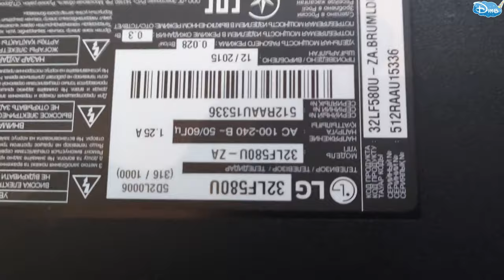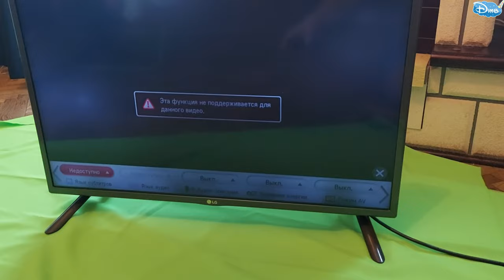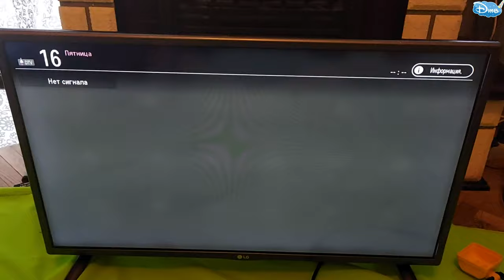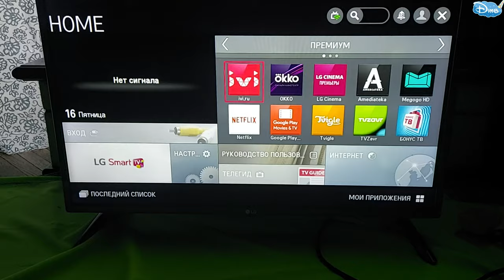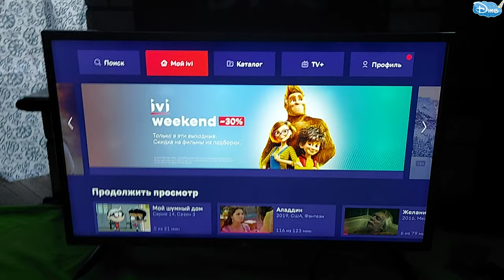Замена подсветки в телевизоре LG Смарт ТВ 32" / Затемнение на ТВ | Ремонт телевизора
Друзья в нашем видео своими руками мы легко и просто не имея специальных инструментов и навыков сможем починить смарт тв LG , заменить LED подсветку, где я ее заказал ссылочку укажу ниже.  Удачного просмотра , Друзья.

Где заказать

Светодиодная лента для подсветки телевизора LG 32 дюйма innotek drt 3,0 32 LG IT drt3.0 WOOREE A/B UOT 32MB27VQ 32LB5610 32LB552B 32LF5610 lg 32lf560

САМЫЕ ДЕШЕВЫЕ СВЕТОДИОДЫ НА АЛИЭКСПРЕСС

Набор инструментов для ремонта мобильных телефонов 11 в 1, Набор отверток для открывания мокроты, набор ручных инструментов для мобильных телефонов, ПК, ноутбуков
ПОДОЙДЕТ ДЛЯ ТЕЛЕВИЗОРА, ЧТОБЫ НЕ СЛОМАТЬ РАМКУ:

ДОСТАВКА ЗА 2-3 ДНЯ ДО ПИТЕРА АЛИЭКСПРЕСС

КЛЕЙ МАЛО ЛИ, ЧТО ПОДКЛЕИТЬ В ТВ
Прозрачная холодная сварка POXIPOL 14мл 00267

САМАЯ ДЕШЕВАЯ В РОССИИ ЦЕНА С БЕСПЛАТНОЙ ДОСТАВКОЙ ПО РФ